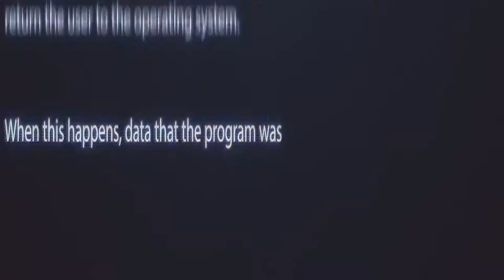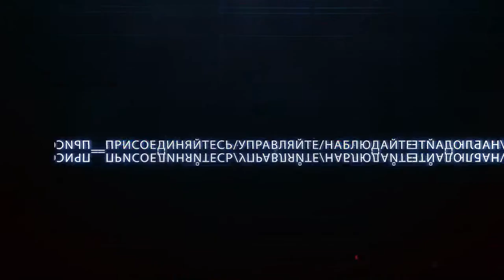Анонс 21 выпуск. 1 часть. "Игры реальности"